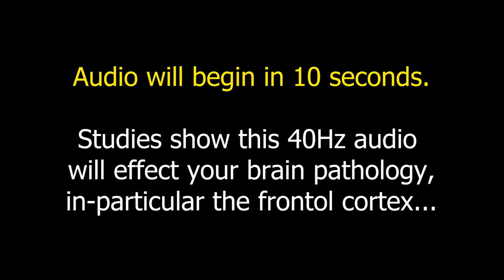100% 40Hz GAMMA Waves (NO MUSIC As Requested by YOU) for MULTIPLE Conditions (See Description!)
This music contains ultra potent 40 hertz binaural beats in the GAMMA wave range that generate deep penetrative healing.

40Hz is proven to be particularly beneficial to the brain. According to studies, our brain cells communicate at a frequency of 40Hz. Research has found this frequency to demonstrate "promising" results in terms of increasing cognition, clarity and alertness, combatting Fibromyalgia pain, Alzheimer’s Disease, Parkinson’s Disease, Depression, Anxiety and even increase blood flow throughout the body. In short - it's what the entire scientific world of experts are desperately falling over one another find out more about and add to the already overwhelming evidence that this audio track really heals its listeners.

~ Peace & Love ~